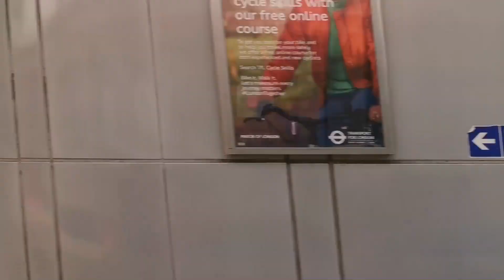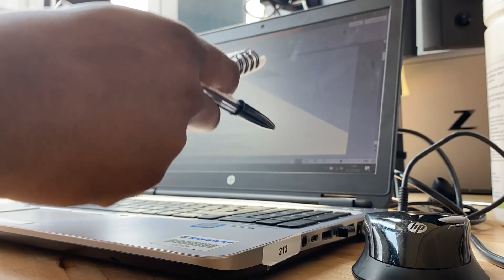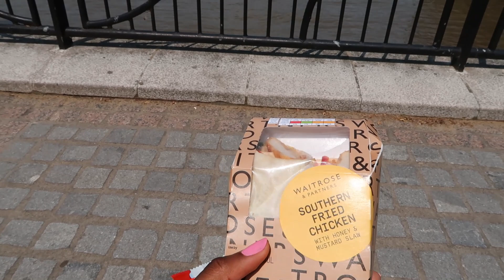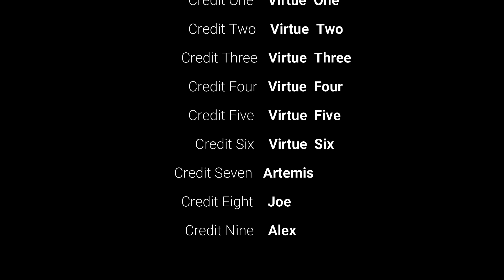Day in the life: Civil Engineering intern in London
Hello guyss, in todays video I am taking you through a day in my life as a Civil Engineer Intern based in central London. I have included what it involves but also my thoughts about my internship. I forgot to mention that I am with a Contracting company but this year I am placed within the Design team!!

I really appreciate it and let me know what you think about the video.

xo,
Virtue

Commonly answered questions
What year am I in? Third year of Civil Engineering at Uni
What Alevels did I do? Maths, Physics and Product Design
Where do I live? London

I am a Civil Engineering student living in the UK who is just trying to help others by making videos about Civil Engineering and university life.